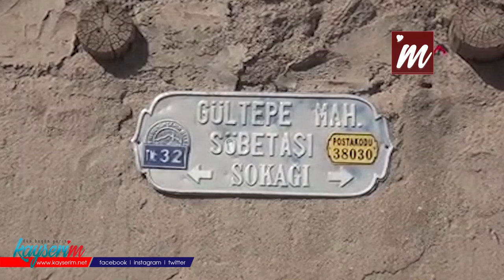Babasının sürdüğü otomobil altında kalan çocuk hastanede can verdi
KAYSERİ'de evin önünde oynayan çocuk babasının sürdüğü otomobilin altında kaldı. Hastaneye kaldırılan Can Bektaş (8) hayatını kaybetti

Olay 12.00'da Melikgazi ilçesi Gültepe mahallesi Sobetaşı çıkmazı sokağında meydana geldi. İddiaya göre İlham Bektaş (38) oturduğu sokakta 38 AAB 460 plakalı otomobil ile geri geri manevra yaptığı sırada sokakta oynayan çocuğu Can Bektaş'ı görmeyerek çarptı. Yere düşen çocuğun üzerinden geçen baba 7 yaşındaki çocuğunun ağır yaralanmasına neden oldu. Görgü tanıklarının ihbarıyla olay yerine ambulans çağırıldı. Otomobil altından sağlık görevlileri tarafından çıkarılan Can Bektaş kaldırıldığı Erciyes Üniversitesi Tıp Fakültesi Hastanesi'nde hayatını kaybetti. Polis, çocuğunun ölümüne neden olan babayı gözaltına aldı.